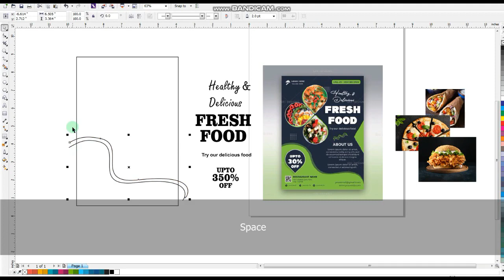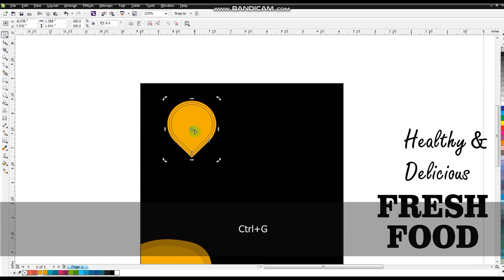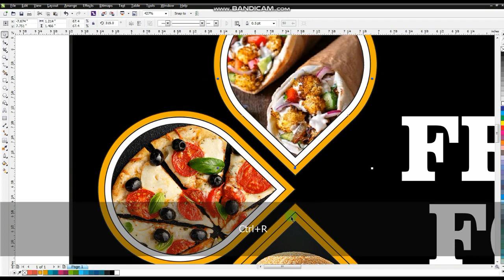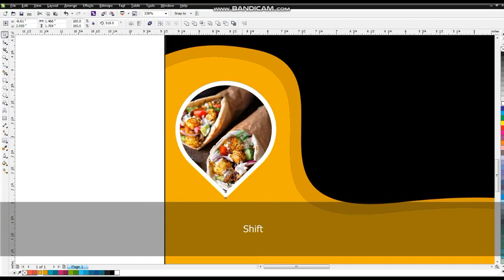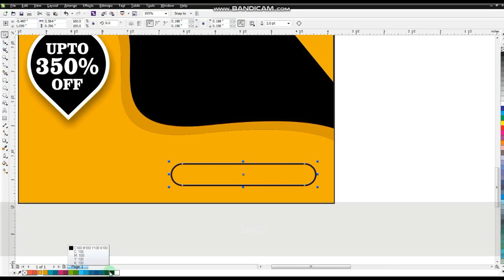How to Make Food Flyer Design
ANY REQUESTS OR QUESTIONS PLEASE EMAIL